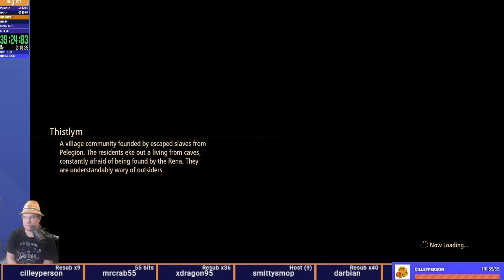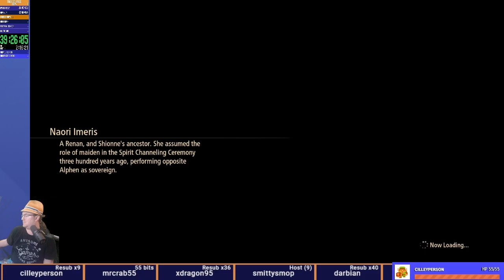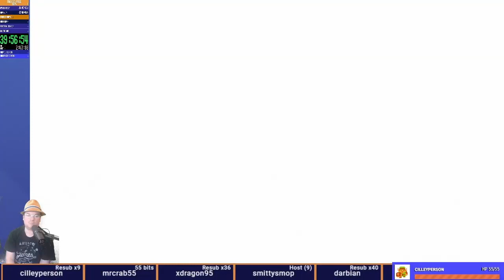Tales of Arise - First Play Part 19 - From Space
About time they did something (in game) about me.